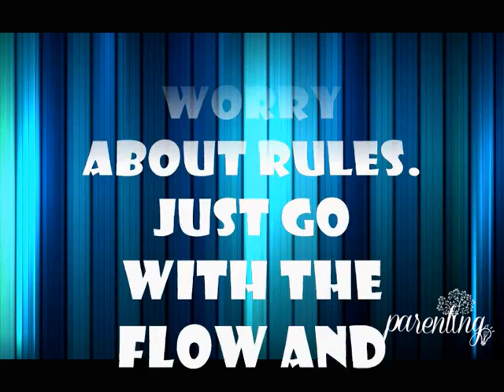PARENTING TIP - play time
PARENTNG TIP - PLAY TIME

Play with your child at least 10min a day